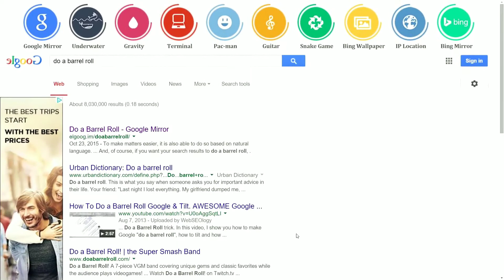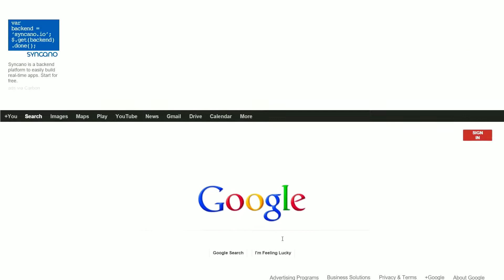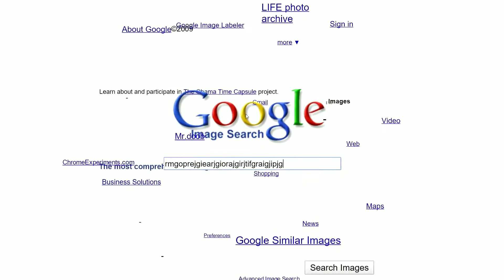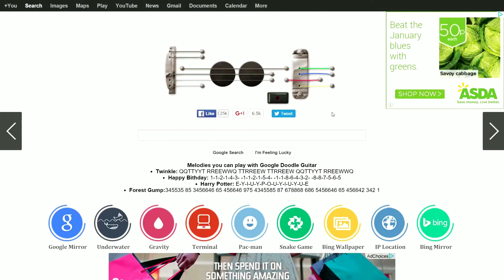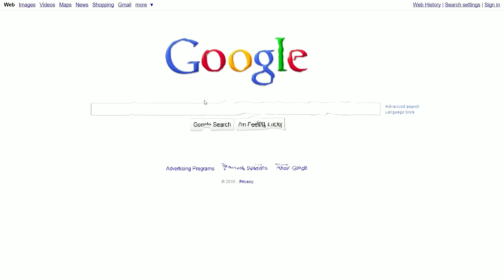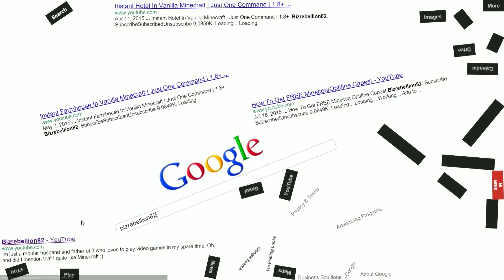🔴 7 amazing website in pc || Mr amazing ritik